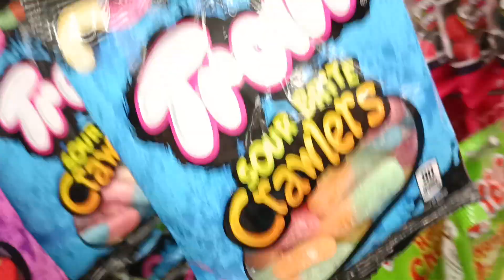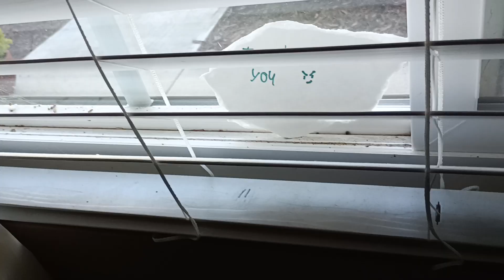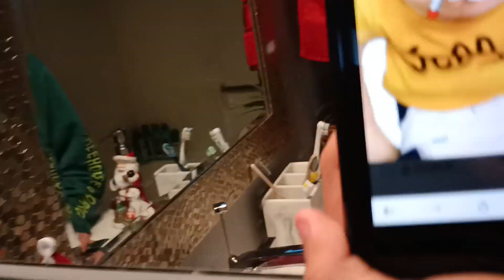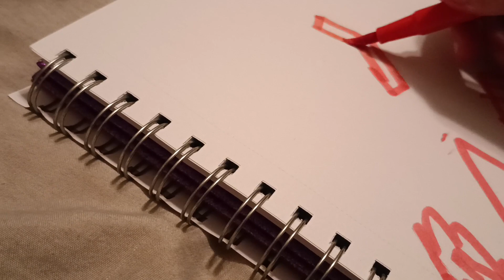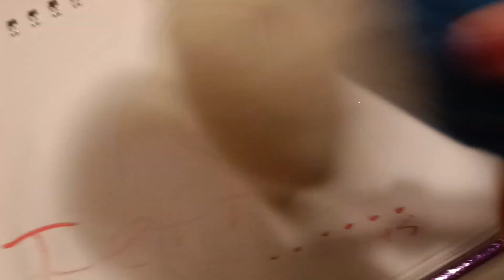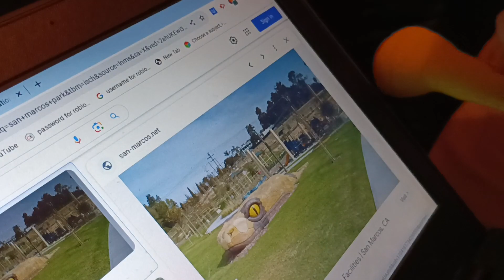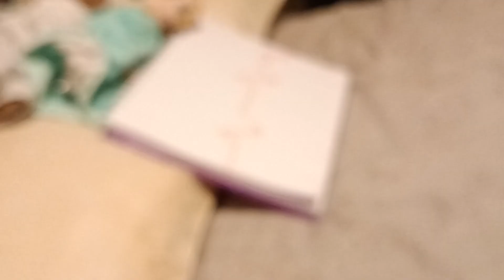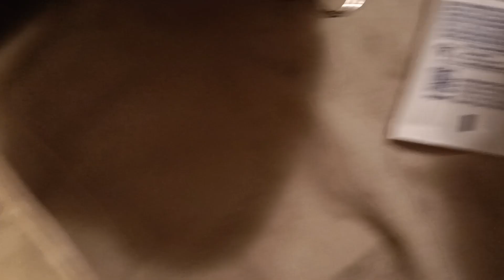Jeffy gets kidnapped the movie